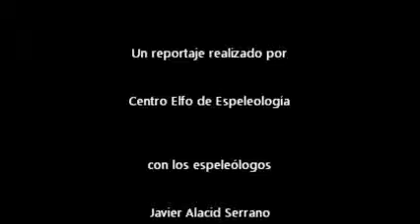Reportaje sobre Espeleología en la cueva del Solins en Fortuna para la TV 7RM.